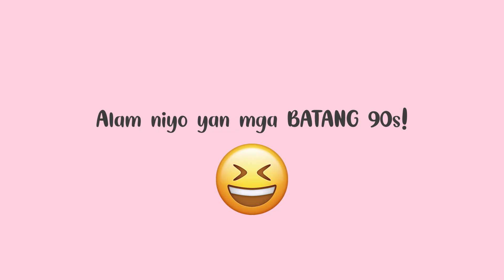BISAYA CHALLENGE WITH A TWIST WITH RAMBO | Maja Salvador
Maayong adlao mga beshies, higala, at syempre mga TeamMambo!

Since na-share ko na sa inyo na isa akong dalagang Ilocana (yeeah 😉), ngayon naman magbibigay bugay naman tayo sa mga kauban nga bisaya natin. Siempre kasama si, no other but Rambo, sa BisayaChallenge with a twist! 🌪🍻

Sobrang saya nitong episode na 'to so watch now and see kung sino sa amin ni Rambo ang mananalo! ❤

Thanks mga beshies for watching at kita kits sa next vlog. 💕

Follow me mga beshies!